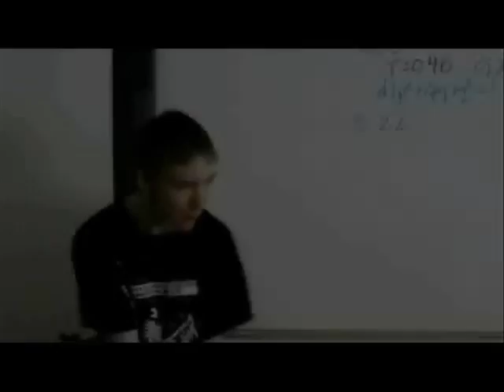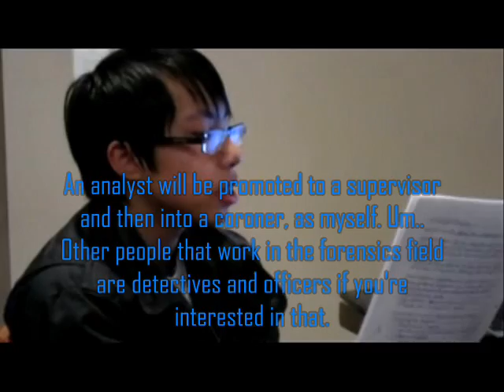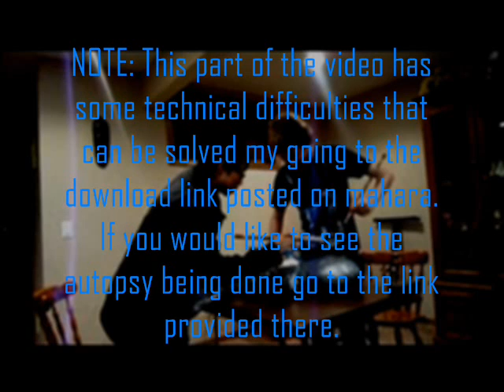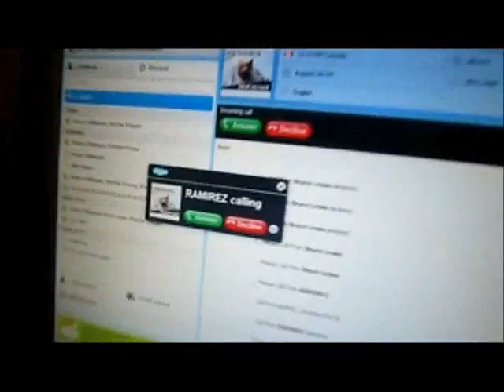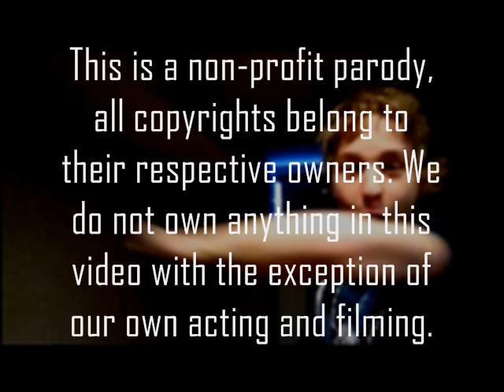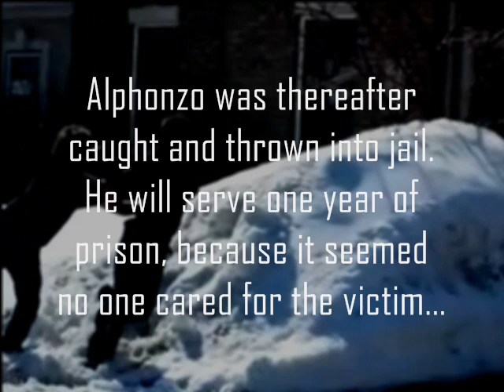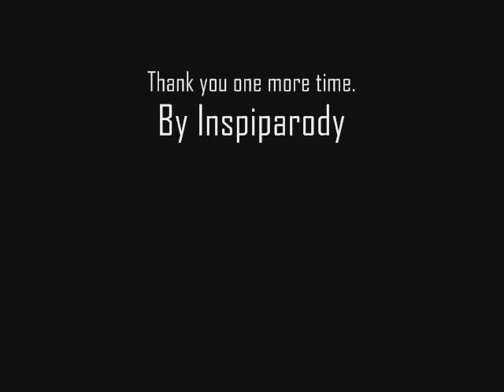Forensic Major Project : Autopsy Video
Eddie's and Bryan's video project for the final major project. Best video ever. If this doesn't get 100% I quit.